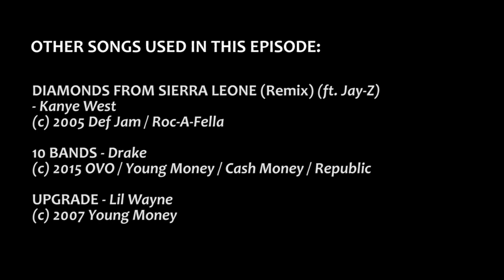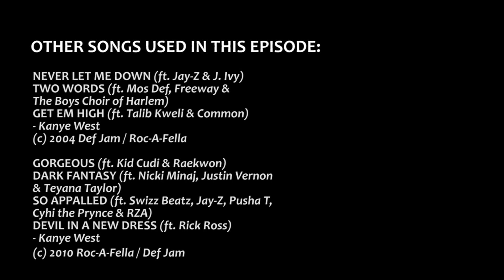Da Face's TOP 10 GREATEST HIP HOP ALBUMS (PART 2) [LP Version] - HIP HOP'S TOP 10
In this two-part, in-studio episode of "Hip Hop's Top 10", Trinidadian rapper and CEO of Future Crab Studios Da Face (David Hamilton) delivers his list of Top 10 greatest hip hop albums.

00:00 - Numbers 5- 3
20:50 - Numbers 2 - 1

Matthew Bailey on Social Media, my Fiverr gigs (MUSIC, MUSIC VIDEO & SHORT FILM REVIEWS) and where you can hear the BBB Radio podcast - ⁠⁠

Filmed and edited at DF STUDIOS LIMITED: 2A Warren Street, Port-of-Spain, Trinidad - ⁠⁠

FEATURED ARTISTS IN ALPHABETICAL ORDER:

Chromatics
Clipse
Drake
Eminem
Future
J. Cole
Jay-Z
Joe Budden
Kanye West
Lil Wayne
Lupe Fiasco
Make it Hapn
Micwise
Mos Def
Nas
Rick Ross
Run the Jewels
Skeeto
Talib Kweli